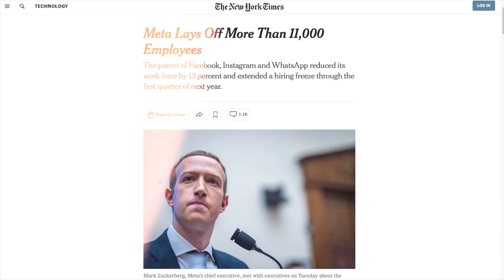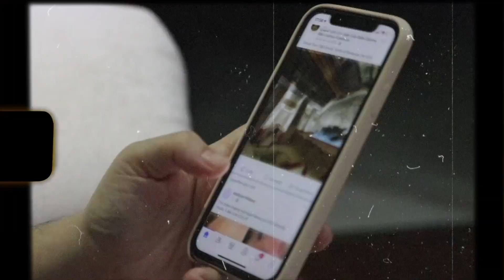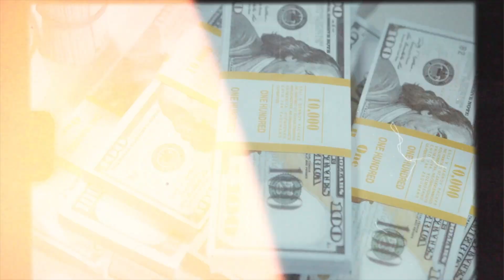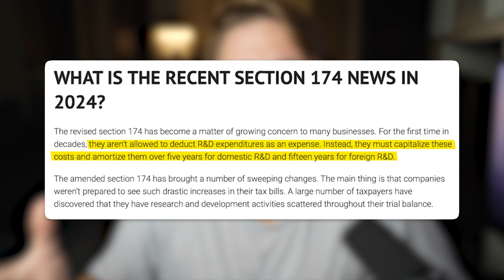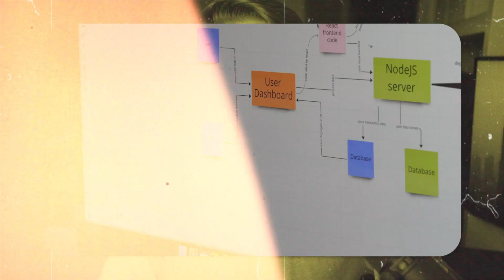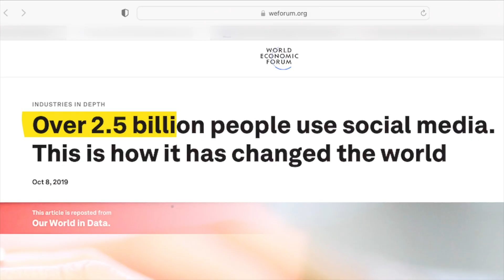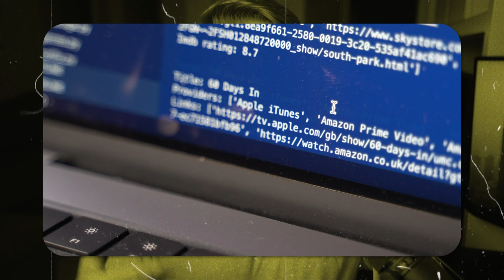The Rise and Fall of the Coding Industry (and Rise Again?)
📧 FREE newsletter (get FREE computer science degree template as a sign up bonus)

In the height of the tech industry, everyone was learning to code, with the promise of a cushy 6-figure jobs within just few months of sealf-teaching coding.

This all seemed almost too god to be true, until, of course, it was.

Starting 2022, the fall of the tech industry has been as quick as its rise 10 years ago.

Today in 2025, coding is considerably “less cool” - when it’s harder to get an “easy, high paying job fast” - much less people are interested in learning to code, with more and more people now thinking cushy coding jobs are a thing of the past, or reserved only for those who already have experience.

This all begs the question: when, if ever, will tech jobs come back?

CHAPTERS:
0:00 When will tech jobs come back (if ever..)
1:35 The Golden Age of Coding
4:04 The Fall of Coding
7:24 Why things are so bad
8:58 The New Golden Age of Coding?